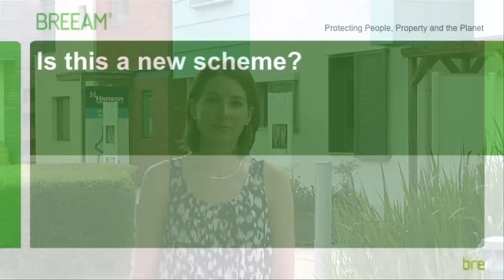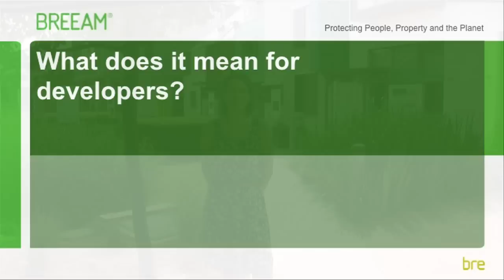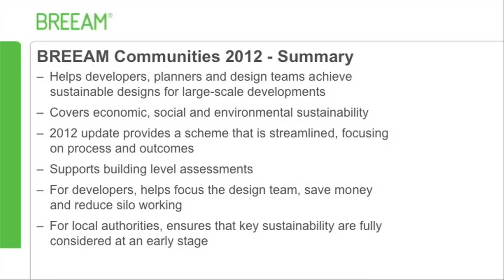BREEAM Communities 2012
BREEAM Communities 2012 helps the design team, developers and planners to improve, measure and independently certify the sustainability of developments at the neighbourhood scale or larger. This video provides a short introduction to the updated scheme.